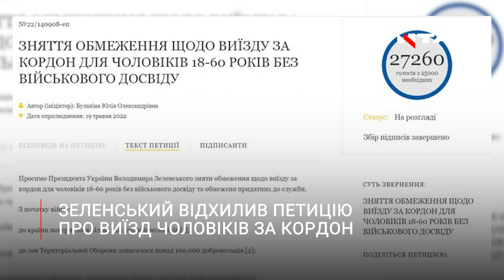Володимир Зеленський відповів відмовою на петицію про виїзд "невійськових" чоловіків закордон